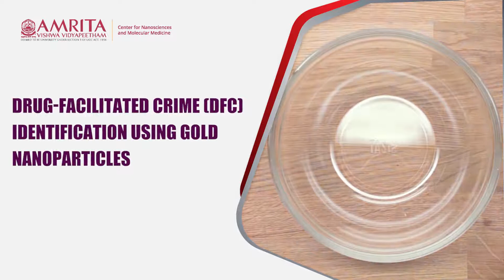Applications of Nanotechnology in Forensic Investigations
Nanotechnology and its allied techniques are being used to aid in our current forensic investigations. In forensic science, nanotechnology is majorly applied to develop reactive (‘smart’) materials; micro-chip technology; nanomanipulators; nanoimaging tools for visualization etc. These techniques are based on the highly surface active nanomaterials that are capable of providing improved performance over the conventional techniques. Further, it enables to collect information from a crime scene that would not otherwise have been possible ever!